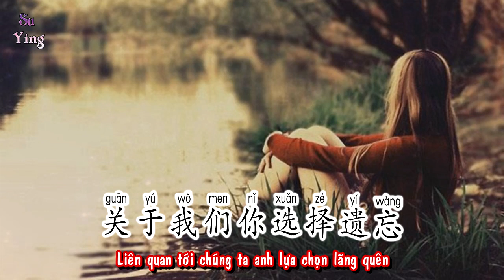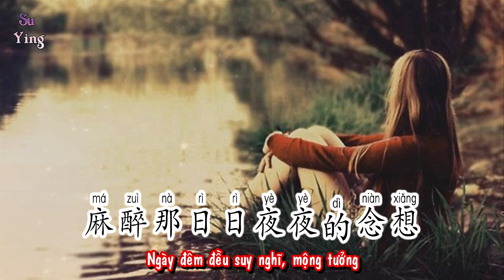Vietsub | Nếu Anh Không Yêu Em, Cô Đơn Lại Có Làm Sao - Tôn Nghệ Kỳ | 你若不爱我孤单又何妨 - 孙艺琪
Nếu Anh Không Yêu Em, Cô Đơn Lại Có Làm Sao - Tôn Nghệ Kỳ/你若不爱我孤单又何妨 - 孙艺琪
Tác từ : Uông Lập Sinh/ 作词: 汪立生
Tác khúc : Tiếu Thiên/ 作曲: 笑天
关于我们你选择遗忘
挽留的话就别再讲
你的心刻满别人模样
纠缠再多也是徒增悲伤
厌了就散无需再伪装
感情总要有人受伤
既然爱已经变得空荡
不如就放手成全的坦荡
你若不爱我孤单又何妨
谁的爱情不是跌跌撞撞
纵然你走后思念多嚣张
不用担心我一个人能扛
大不了回忆我一人独享
还有酒精伴我到天亮
麻醉那日日夜夜的念想